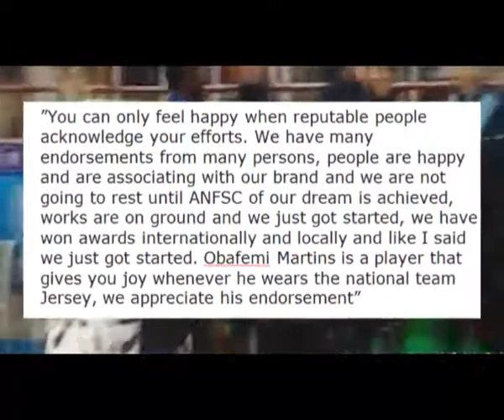Obafemi Martins Endorse Authentic Nigeria Football Supporters Club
Authentic Nigeria Football Supporters Club got the endorsement of Obafemi Martins. The weapon of mass destruction (Oba goal) as he  being called by his numerous fans, was full of praises for Authentic Nigeria Football Supporters Club headed by Abayomi Ogunjimi, he described the group as a wonderful set of people that is worth reckoning with. The former Inter Milan of Italy, Newcastle FC player who is well known for his spectacular goals and celebration was presented with the club wear by the president of ANFSC.

Reacting to the endorsement, the club president said " You can only feel happy when reputable people acknowledge your efforts. We have many endorsements from many persons, people are happy and are associating with our brand and we are not going to rest until ANFSC  of our dream is achieved, works are on ground and we just got started, we have won awards internationally and locally and like I said we just got started. Obafemi Martins is a player that gives you joy whenever he wears the national team Jersey, we appreciate his endorsement" he concluded.